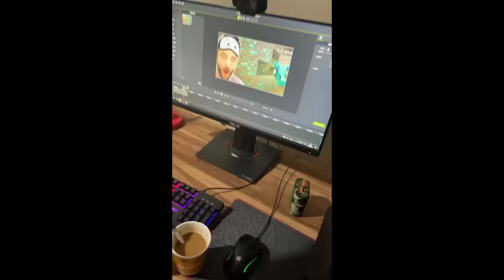LAZ'a Uyku İlacı İçirip Havuza Attık! (İNTİKAM)